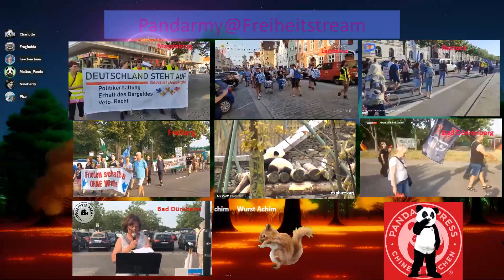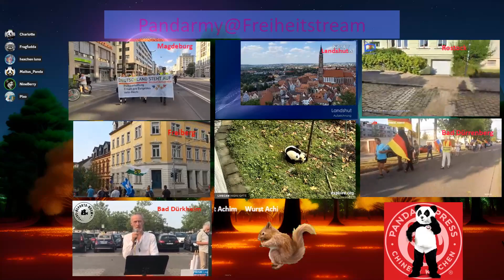pandarmy @ freiheitstream vom 10.07.2023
Die Pandarmy kommentiert Schwurbel- und Nazidemos. Dazu gibt es aktuelle Infos aus der Bubble.